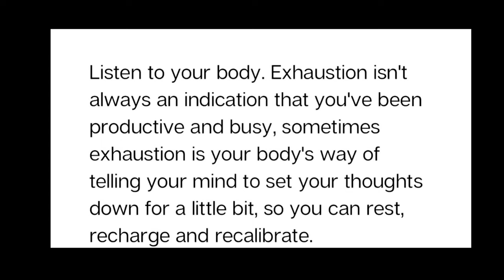WEEK WORK VLOG | Part Two | Nail Tech Life | Week In The Life | The Nail Teach | KeishaNails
Part two of my crazy busy work week! Check out part one if you missed that (LINK BELOW)

CHECK OUT MY ETSY SHOP WITH BUSINESS TEMPLATES AND MY BEAUTY BUSINESS WORKBOOK & PLANNER
*NEW* Amazon Business Storefront

JOIN MY NAIL SQUAD EMAIL LIST & RECIEVE A FREE NAIL ART PRICING GUIDE !!!